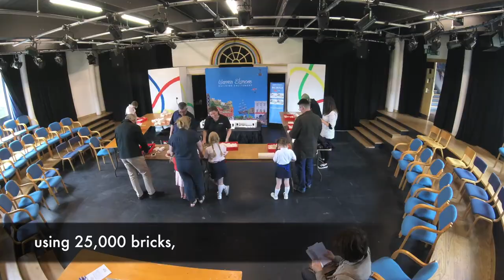Dollar Academy - Playfair BIG build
Dollar Academy, a leading private school in Scotland, recently celebrated it's 200th anniversary! That's a pretty big milestone so it deserves a pretty BIG build!